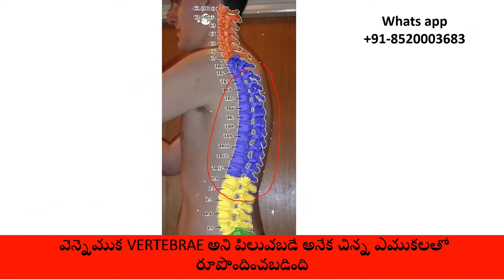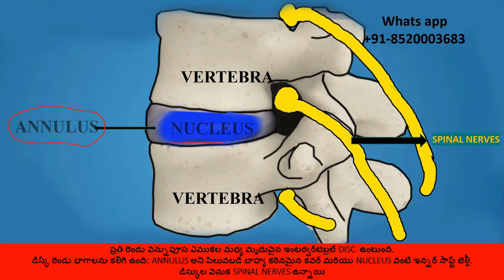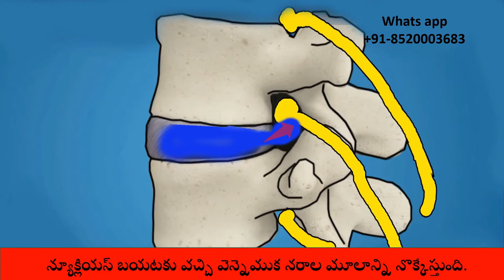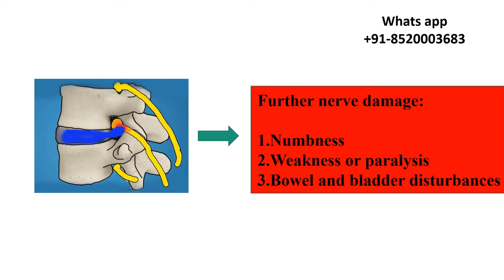Does SLIP DISC causes back pain & leg pain? Symptoms, Treatments,-Ask Doctor | Hyderabad